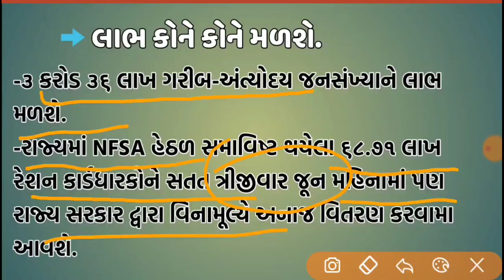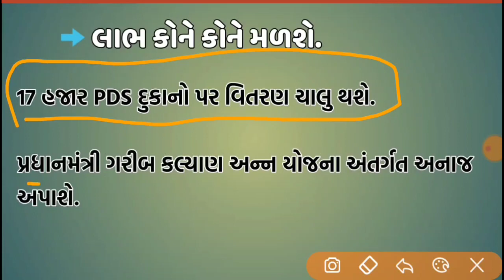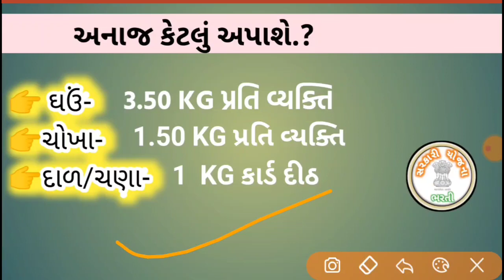15મી તારીખથી ફરી મફત અનાજ મળશે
રેશનકાર્ડ ધારકોને મળશે ફરી મફત અનાજ

🆓ગુજરાત સરકારની તેમજ કેન્દ્ર સરકારની તમામ યોજનાઓની માહિતી  અહિથી મળશે

👉રોજે રોજે સરકારી ભરતીની માહિતી તેમજ વિવિધ યોજનાઓની માહિતી માટે અમારી સાથે વિવિધ ગૃપોમાં જોડાઓ 🔃

♻️દરેક અપડેટ માટે અમારી ચેનલને સબસ્ક્રાઈબ કરો

▪️ જુઓ મહત્વના વિડિઓ લિસ્ટ

🌀DIGITAL INDIAની સેવાઓ🌀

➡️મહત્વના વિડિઓ જુઓ

♻️જુઓ તમારૂ નામ બી.પી.એલ યાદીમા છે કે નહી સાથે  આખા ગામની BPL યાદી BPL માં નામ નોંધાવા શુ કરવું વગેરે માહિતી.

sarkari Yojana
Sarkari Yojna Bharti
sarkari yojna ane bharati
sarkari yojna gujarat
sarkari sahay gujarat
sarkari scheme gujarat
સરકારી સહાય
સરકારી યોજનાઓ અને ભરતી
સરકારી યોજના અને ભરતી ગુજરાત
સરકારી ભરતી ગુજરાત
સરકારી યોજનાઓ
Sarkari yojna ane bharti,
Sarkari yojna gujarat,
Sarkari yojna bharti,
Sarkari yojna bharati,
Sarakari yojana bharati,
Sarkari bharti,
Sarkari bharati,
Sarkari bharti yojna,
Sarkari nokri,
Sarkari yojna and bharti,
Sarkari yojna - bharti,
Sarkari naukari,
Latest government job,
sarkari yojna gujarat 2020